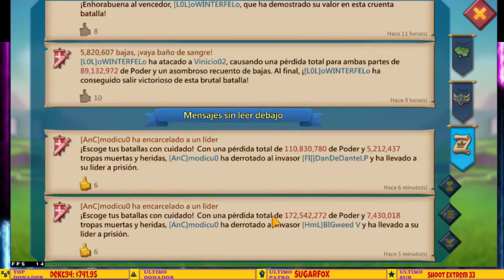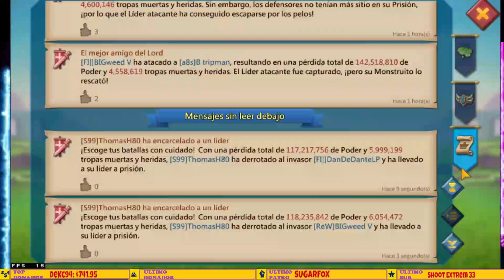ASI HUM1LLAN BRUTALMENTE AL GREMIO FI| POR LOS REINOS - LAS PEORES HUM1LLADAS A FI - LORDS MOBILE ES